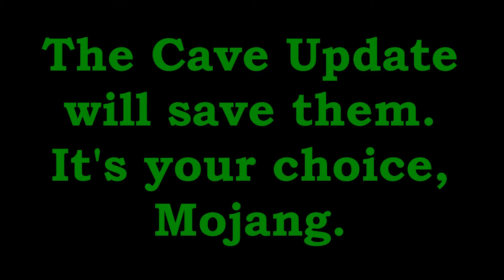TORTURING PewDiePie's Pets until the CAVE UPDATE | Day 284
Sometimes nature can provide ample devices for torture. Who would've thought? As time goes on, more and more forms of torture will be brought upon these creatures. The only way to cease this activity is to spread the word. The well being of PewDiePie's beloved animals is in the hands of Mojang.

Q&A:

With a device that allowed tunneling between timelines. This device was thought to have been destroyed, but it turns out the Water Sheep Council repaired it and used it to fill the universe with Water Sheep members, different variations of themselves across different permutations of reality. I must now resort to similar tactics; torturing slightly different variations of PewDiePie's Pets in different dimensions.